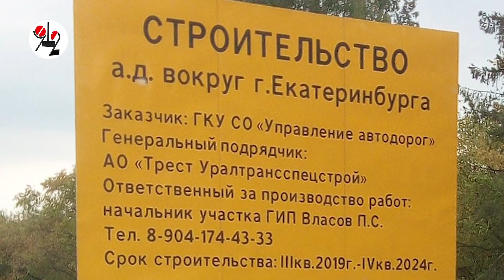КАМАЗ вставшим кузовом сносит мост. Real video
C эрегированным кузовом грузовик ехал по меньшей мере 50 секунд